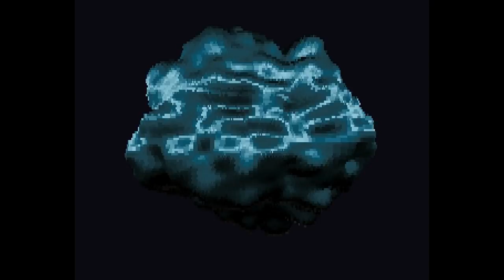Parallax - Zif -= Amiga AGA 50fps =-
Zif by Parallax
Amiga Demo for accelerated AGA machines

1st @ Assembly '95
Code: Debug & Simply
GFX: Mistral & Tukan (aka Tucan)